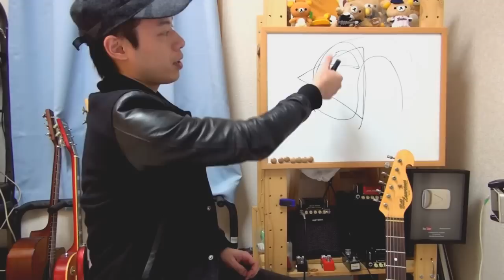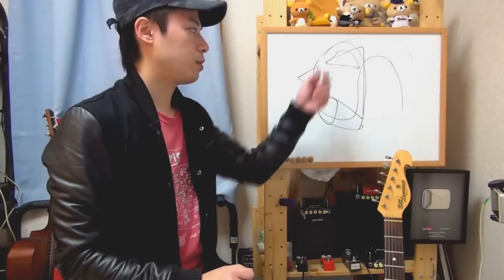ギターレッスン【瀧澤流ピッキング論 1/4】ピックの種類・持ち方編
「ピックってどうやって持てばいいの？？」
「どんなピックを使えばいいんだろう？？」

今回はピッキングの仕方を皆さまにご紹介。
1本目のこの動画ではピックの種類について。
そして持ち方についても簡単に解説。

「こうしなければいけない！！」とガチガチに固めるよりも
「とにかく楽に自然に弾くにはどうしたらいいだろうか。」と
そんな目線で種類や持ち方を工夫してくださると嬉しいです。

はじめてのエレキギター(全4回)